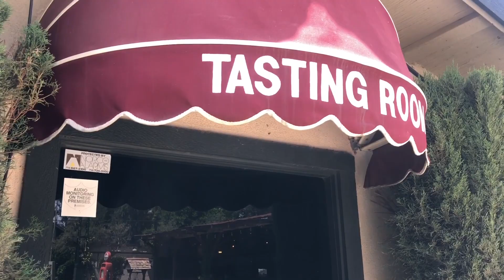Obie Hughes Saxophone Soloist promo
Promo video for Obie Hughes saxophone soloist.